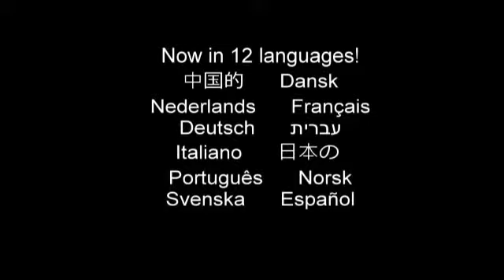100th Monkey Multi-Language